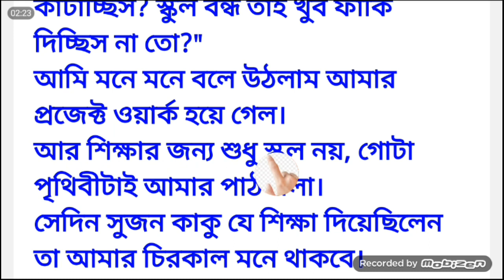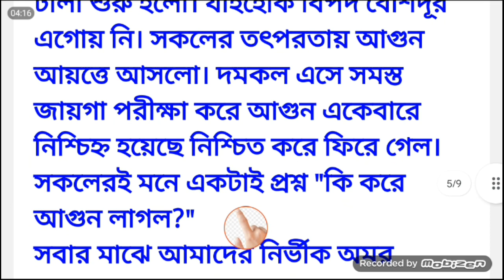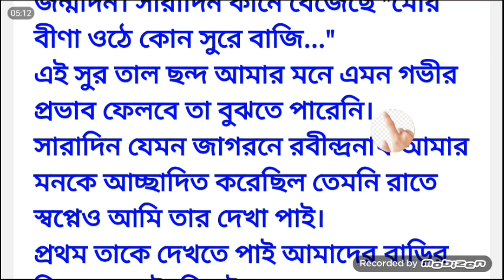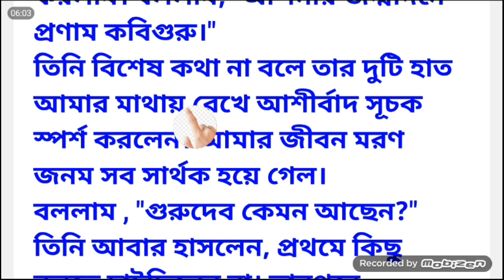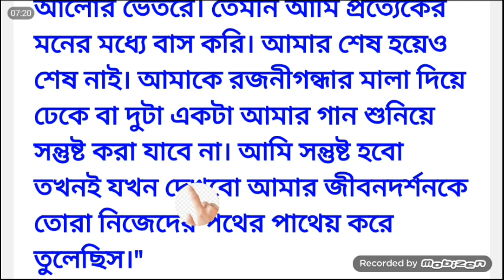summer project 2023//class 7//সামার প্রজেক্ট ২০২৩//তিনটি গল্প রচনা